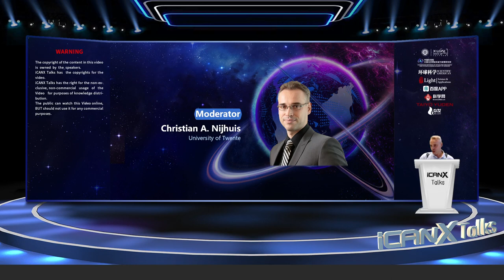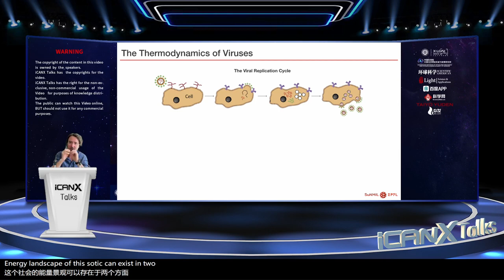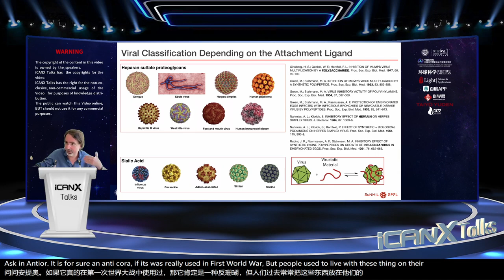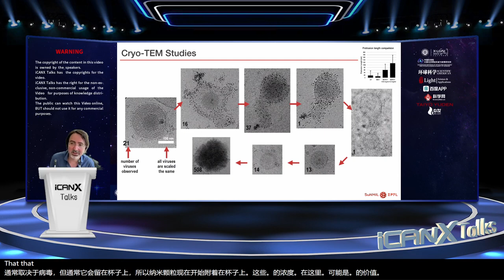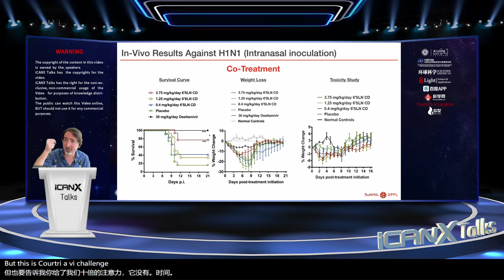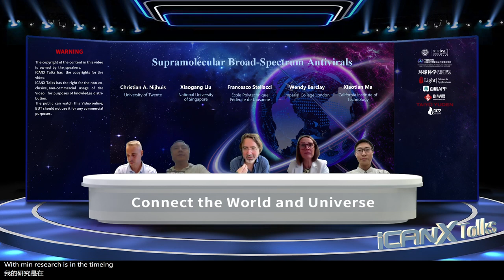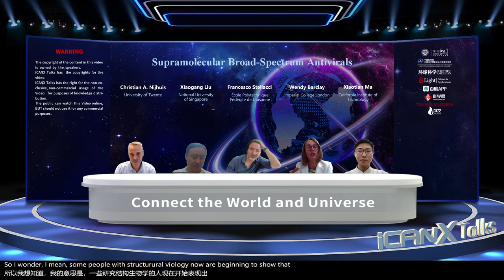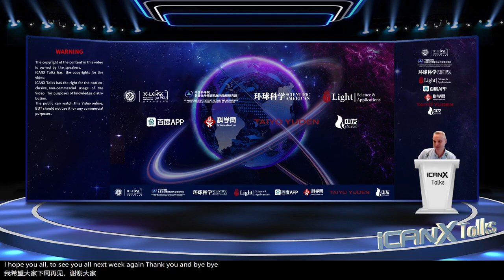iCANX Talks Vol.152 Supramolecular Broad-Spectrum Antivirals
Francesco Stellacci
Ecole Polytechnique Fédérale de Lausanne
Supramolecular Broad-Spectrum Antivirals